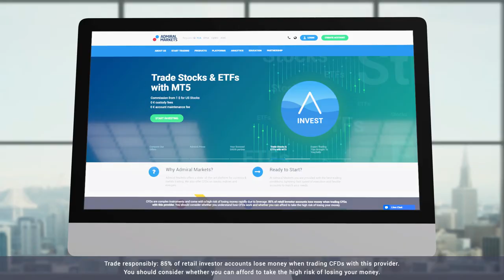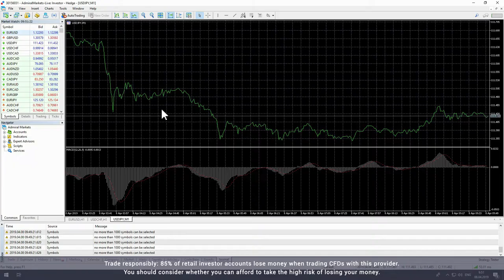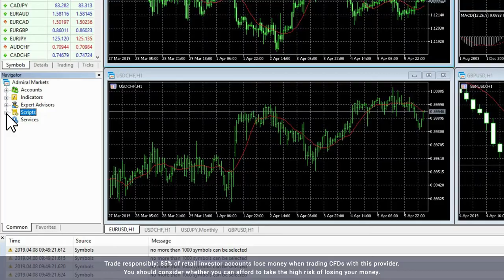How to Use MetaTrader 4 and 5 | MetaTrader Tutorial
New to MetaTrader? Figure out the ins and outs of how to use MetaTrader in our MetaTrader guide - applies to both MT4 and MT5.

Ready to get started?